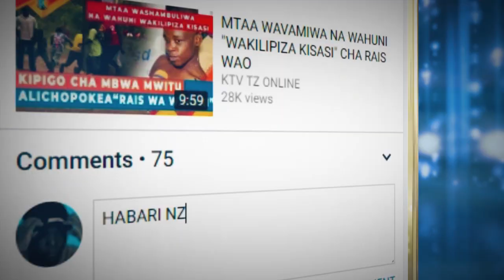KILICHOGUNDULIKA KATIKA SERA MPYA YA WATU WENYE ULEMAVU